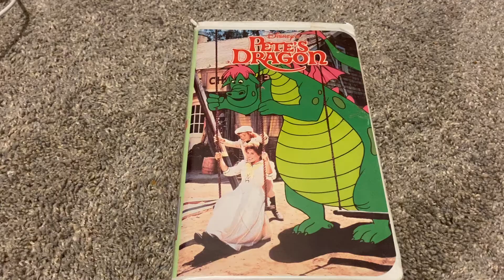Pete’s Dragon 1991 VHS: Review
This tape looks good